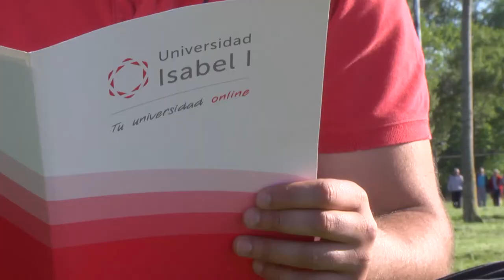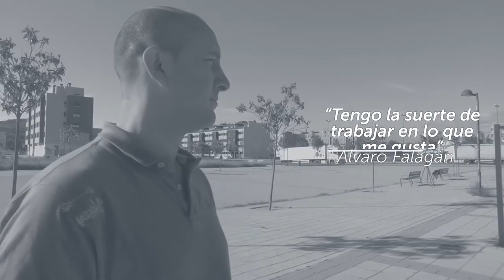Las Experiencias de Álvaro en Educación Infantil y su pareja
¿Quieres ser maestro de Educación Infantil?

Álvaro Falagán, profesor del Grado en Educación Infantil de la Universidad Isabel I, y su pareja, Juncal Carranza, nos cuentan las ventajas tanto de impartir como de estudiar esta titulación gracias a la modalidad online de la Isabel I, la flexibilidad que ofrece a la hora de compatibilizar horarios con otro empleo y gestionar personalmente el tiempo, y la facilidad para mantener el conocimiento actualizado a las necesidades del mundo actual.